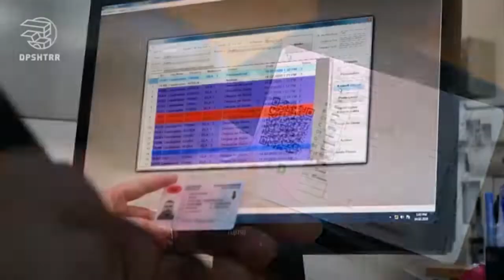“Scholz optimist për ndryshimin e kushtit të Bullgarisë”, Rama:Ja vendosim për ndarjen nga Maqedonia